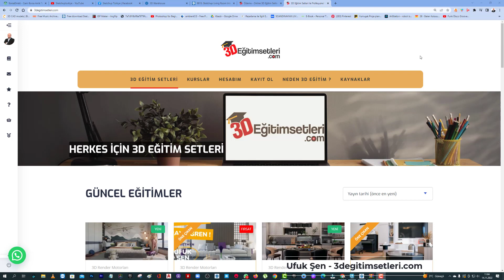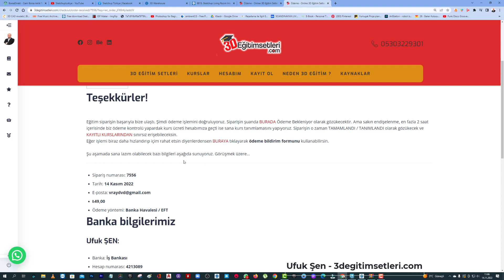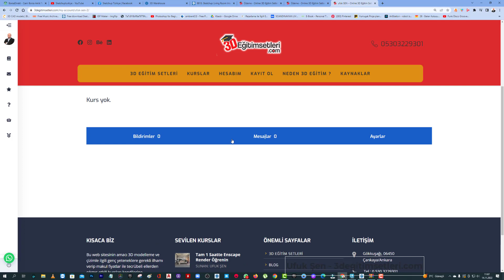En iyi Eğitim Setlerini Satın Almak !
adresimizden kullanıcıların takıldığı ufak bir konuyu bu şekilde açıklığa kavuşturmuş olduk.